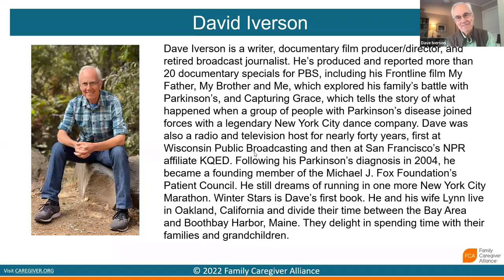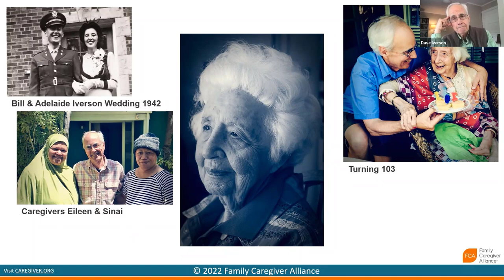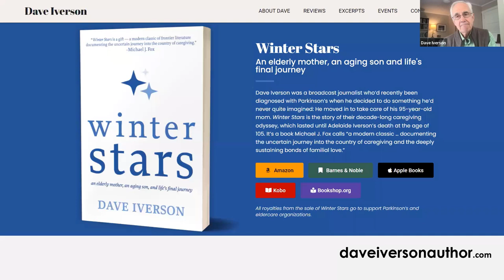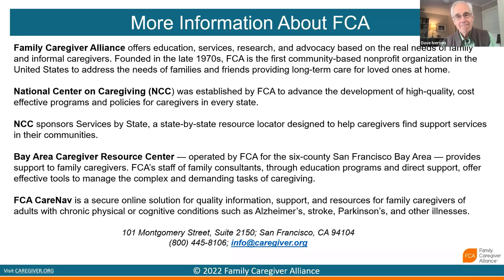An Elderly Mother and an Aging Son: A Journalist's Caregiving Story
A conversation with Dave Iverson, a writer, documentary film producer/director, and retired broadcast journalist.